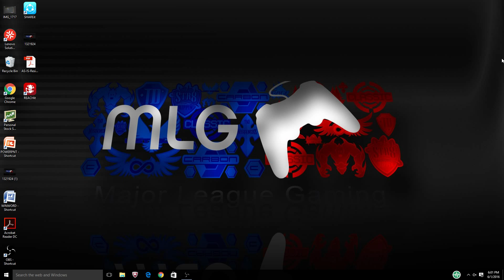ITS PACMAN!!!!!!| ROBLOX